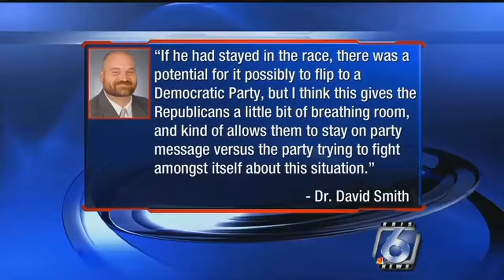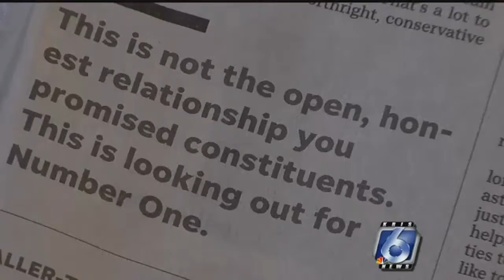6I Follow-up: Blake Farenthold, taxpayer funds, and what's next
6I Follow-up: Blake Farenthold, taxpayer funds, and what's next